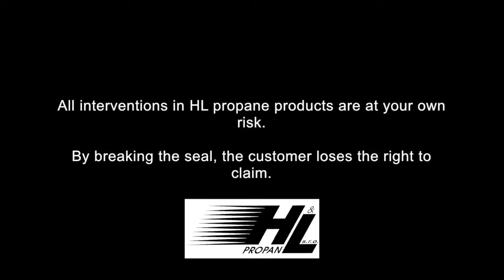Repair kit reducer LOVTEC VACUUM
Repair kit for LPG pressure regulator LOVTEC COMPACT
prod. by company HL PROPAN Czech republic

All interventions in HL PROPAN products are at your own risk.
By breaking the seal, the customer loses right to claim.